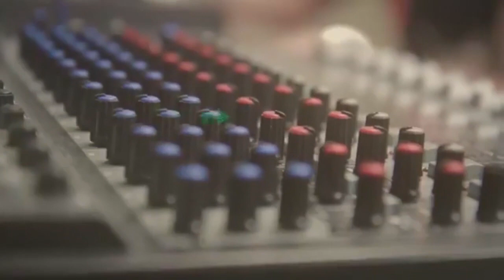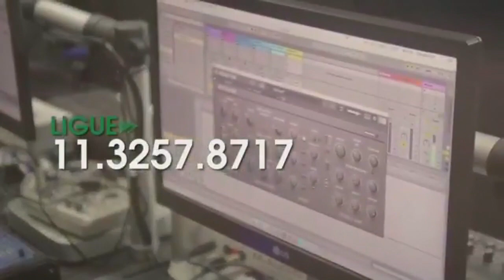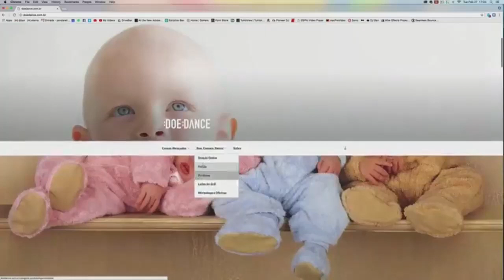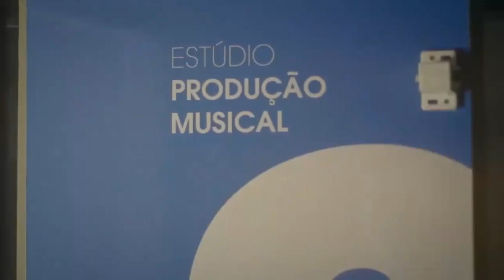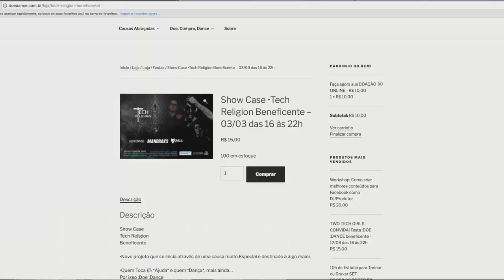TALK ID PROGRAMA #2 - DRE GUAZZELLI e BRUNO MATOS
Apresentação: Camila Giamelaro
Entrevistados: Bruno Matos (Unidos pelo BPM) e Dre Guazzelli (Dre Tarde)